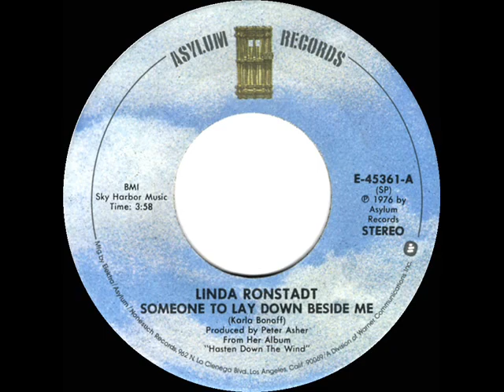1977 Linda Ronstadt - Someone To Lay Down Beside Me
This and “Lose Again” were Karla Bonoff ballads from Linda’s LP “Hasten Down The Wind.”

(debuted late ’76) 1977 Pop Chart Peaks: Billboard 42, Record World 64, Cash Box 65 - A/C Peak: 38

Transferred from stereo 45 single Asylum 45361 - Someone To Lay Down Beside Me (Karla Bonoff) by Linda Ronstadt, produced by Peter Asher